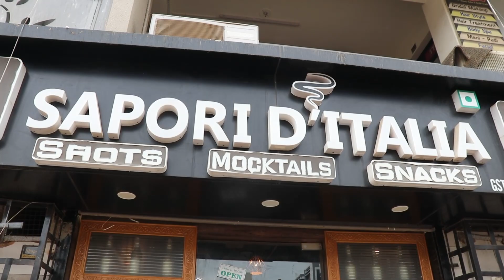|| Sapori d'Italia || Fast Food || Ahmedabad Food series || Vlog 2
address: Shop No-8, Aradhana Residency, Nr. Gangotri Circle, Nikol, Ahmedabad, Gujarat 382350

mo.073597 55500

CAMERA Canon 200D Mark 2
2nd Camera Canon 90D
50MM LENS
CAMERA TRIPOD
TRIPOD FOR MOBILE
VLOG GORILLA POD
LIGHT STAND (SOFTBOX)